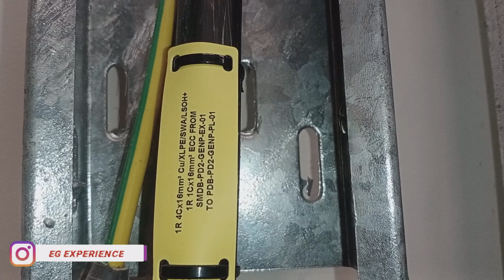MCB Box Connection in House wiring | DB Dressing kaise kiya jata hai /How to DB Dressing in Dubai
How to DB Dressing in Dubai - MCB Box Connection in House wiring | DB Dressing kaise kiya jata hai

house wiring, house wiring connection,
house wiring electrical,
 mcb box connection in house wiring,
 12 way db dressing,
db dressing kaise kiya jata hai,
 electrical usman, usman electrical,
board connection, db dressing,
db dressing electrical,
db dressing electrical hindi,
 db dressing electrical uae,
db dressing kaise karte hain,
home wiring,
how to db dressing in dubai,
mcb, mcb box connection,
 mcb connection wiring
eg experience

Hi friend
Welcome to YouTube channel
EG Experience

(Hindi)

Electrical MCB Box Connection DB dressing kaise kiya jata Hai is video mein bataya hun full details mein video ko dekhkar aap bhi kar sakte hain Db Dressing Gulf mein is tarike se hota hai  distribution board connection

db dressing electrical 3 phase
db dressing kaise kare

Topic cover :
step by step db dressing
DB ppm work
eg experience
mcb connection
house wiring
db dressing electrical
house wiring electrical
home wiring
house wiring connection
mcb box connection with eg experience
mcb box connection
wiring
board connection